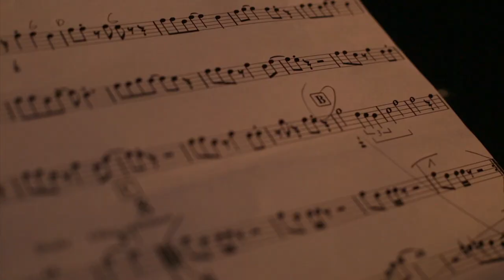SWEET DREAMS (Are Made of This) - LE CLIP ! Par les Déoda'roots !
Trompettes : Clément Foissel / Maxime Kiener / Romain Ganier.
Clarinettes : Eve Gravagna / Franck Maurice.
Saxophone alto : Myriam Didier.
Saxophones baryton : Clément Hérail / Patrick Duwig.
Trombone : Nicolas Duwig.
Percussions : Elise Didier / Damien Moschler

Images : Pierre et Thomas Rémusat.
Son : Wellington Sound Studio - Stéphane Escoms.
Réalisation et montage : Vosg'patt Production - Romain Ganier.

Un immense MERCI à SONLIGHT ÉVÉNEMENTS.

(Clip tourné et enregistré à Saint-Dié-des-Vosges en 2020)